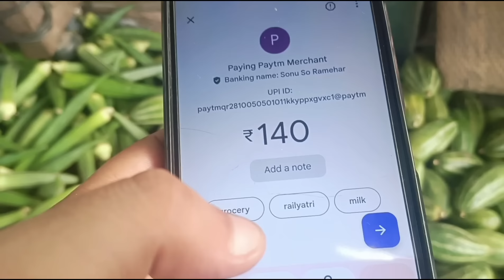Koi nhi है मेरा पिलिया देने वाला 😭😭 | pooja Khatkar | new born baby 🍼 | piliya | baby boy